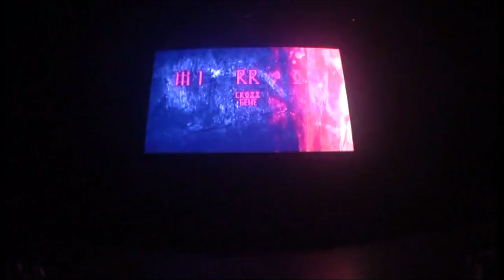CROSS GENE - Mirror live in Japan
CROSS GENE Mirror Concert in Japan 2017